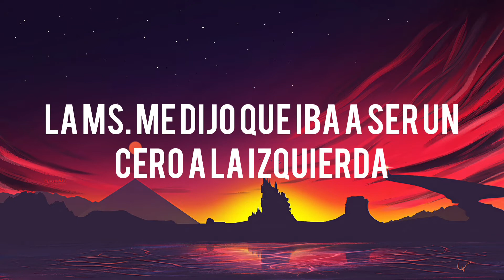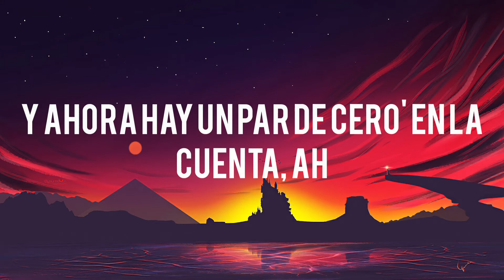Myke Towers - Cuenta (Letra/Lyrics)